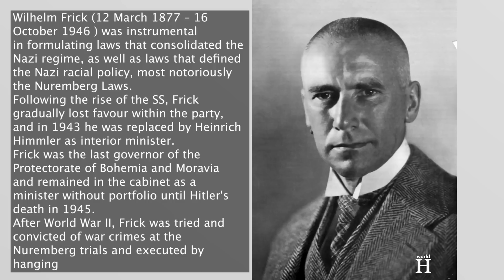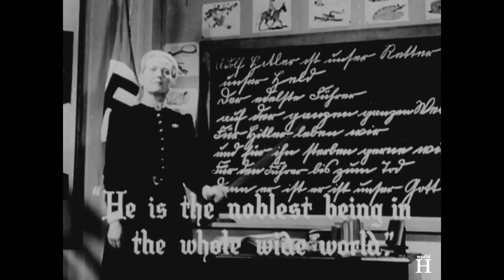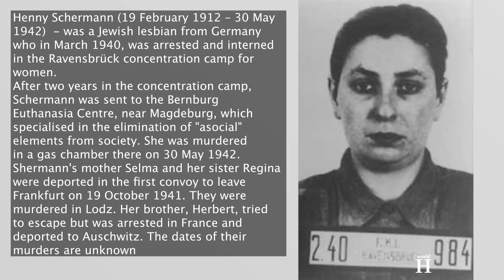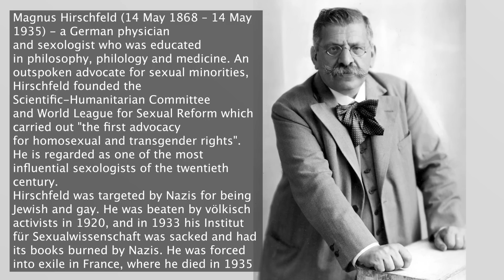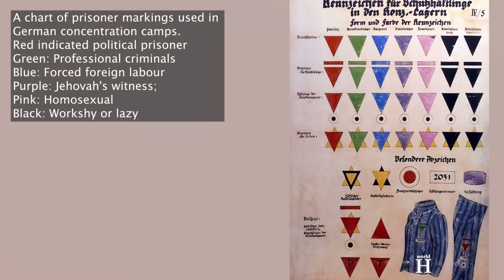Torture of Gay Men & Transgender People under Nazi Regime - Nazi Germany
In the late nineteenth and early twentieth centuries, the nature of human sexuality became an important area of scientific investigation and debate. Germany was at the forefront of this development, not least because of debates regarding Paragraph 175 which from 1871 banned sexual relations between men.

Even though there were groups who supported the decriminalization of sexual relations between men such as the large, moderate-left Social Democratic Party or the more radical Communist Party, there were also groups who advocated for making this statute stricter. Among them were mainstream religious organizations as well as various moderate and right-wing political parties such as the radically right-wing Nazi Party which officially opposed any efforts to decriminalize sexual relations between men. Wilhelm Frick, a Nazi member of the Reichstag – the parliament of Nazi Germany, stated in 1927 that “men committing unnatural sexual acts with men must be persecuted with utmost severity because such vices will lead to the disintegration of the German people.”

Adolf Hitler was appointed chancellor of Germany in January 1933. In the first two and a half years of the Nazi regime, the government enforced Paragraph 175 similarly to the way it was enforced in the Weimar Republic. At this time, the Nazis also used other means to target Germany’s gay community, for example, they closed meeting places, arrested repeat offenders, and shuttered presses.

However, after in 1935 the Nazi regime revised Paragraph 175 and it began prosecuting men in far greater numbers for violating this statute. The revision broadly expanded the type of acts subject to punishment and dramatically increased the number of men punished under the statute.

The new version of Paragraph 175 had two additional sections: 175a and 175b.

Section 175a listed four specific behaviors that the Nazis saw as particularly egregious violations of Paragraph 175. These included: a man coercing another man to have sex; a man initiating sexual relations with a male subordinate or employee; a man having sexual relations with a male minor under the age of 21; and a man engaging in prostitution with another man.

The Nazi regime saw men who engaged in these behaviors as particularly harmful, because they believed that these men were corrupting other men. According to 175a, these acts could result in a sentence of up to ten years hard labor in a prison. Within the context of the German criminal justice system, this was a comparatively long and harsh prison sentence.

Among the homosexual men arrested under the Nazi revised paragraph 175 belonged Harry Pauly, a German theater actor from Berlin who spent most of his time with other actors, both at the theater and in nightclubs, where gay men gathered. When the Nazis came to power, some gay men, especially those who were Jewish, were killed by Nazi sympathizers. Harry's friend "Susi," a drag queen, was stabbed to death. In 1936 Harry was arrested and imprisoned in a camp at Neusustrum, where he was first placed in solitary confinement and later had to do the heaviest work in the marshes for 12 hours a day. After 15 months he was released. In 1943, however, after Harry was turned in by two boys pressured by the Gestapo to denounce gay men, he was once again sentenced under paragraph 175. This time he was released after only eight months because his friends in the theater intervened on his behalf. Harry was then drafted into the army but wherever he went, people knew of his 175 conviction and called him homophobic slurs. Harry could not stand it and deserted twice. Finally, as punishment, he was sent to a special combat unit in which almost everyone was killed, yet he was the only one to miraculously survive.

When reforming the statute in 1935, Nazi jurists had a chance to extend Paragraph 175 to women. However, they chose not to do so because the Nazi leaders saw lesbians as women who had a responsibility to give birth to racially pure Germans, called “Aryans.” The Nazis concluded that Aryan lesbians could easily be persuaded or forced to bear children.